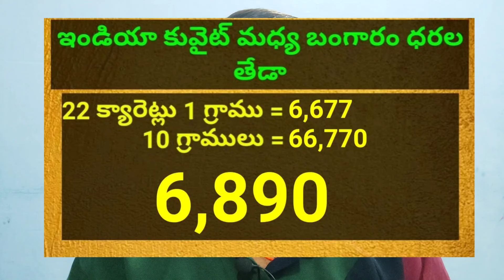కువైట్ & ఇండియా లో ఈరోజు బంగారం ధరలు || Today Gold Price In Kuwait || Gold News 1446 || SukanyaTv